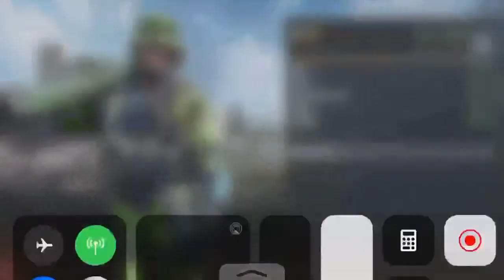WINNER//COD TAMIL GAMEPLAY//DIGITAL GAMERS